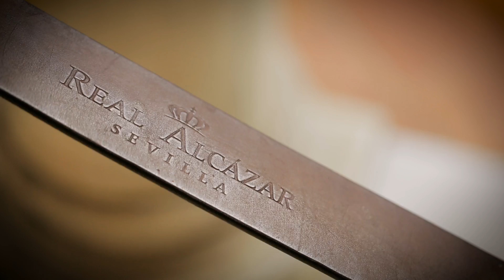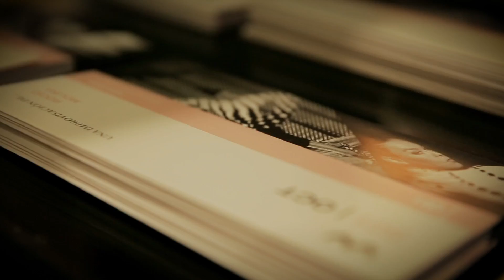Bienal de Flamenco de Sevilla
Vídeo resumen de la edición de 2016